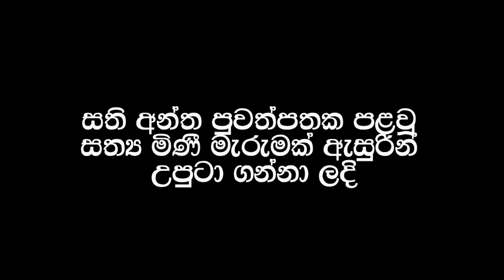"අම්මේ දෙයියන්ගෙ නාමෙන් ඕක නවත්තන්න" ඩිල්ෂාන් කීපවිටක් මවට අවවාද කළා.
අවු 20 ක් ආදරෙන් දැඩි කළ පුතුගේ ජීවිතය බිළිගත් අම්මාගේ අනියම් පෙම,,,මොහොතක සුවයට වරදේ බදෙන හැම අම්මලාටම පාඩමක්,,,